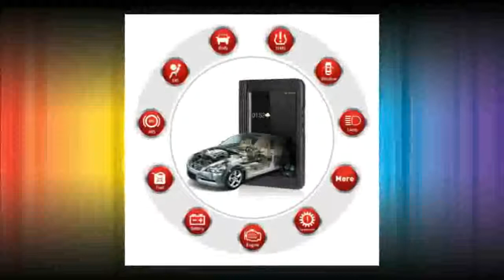Bluetooth Wi Fi Full System Car Diagnostic tool with 2 Years Free Update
LAUNCH X431 V 8 Version Bluetooth Wi-Fi Full System Car Diagnostic tool with 2 Years Free Update X-431 V Pro Mini Auto Scanner